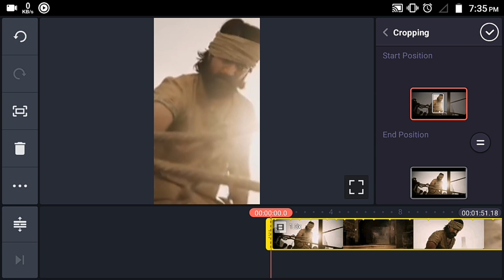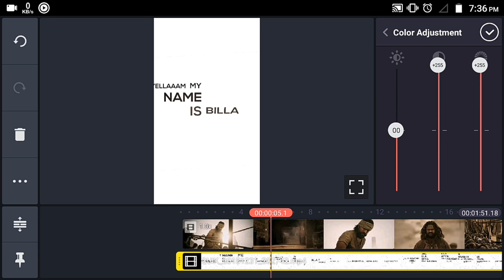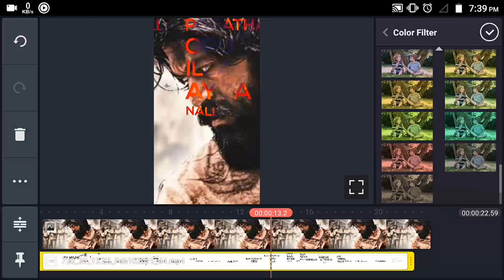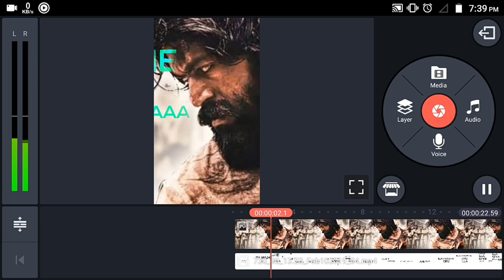How to add color or video animations in lyrics - 2019 | KINEMASTER TUTORIALS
how to add color in lyrics
how to change color of lyrics
how to add video in lyrics
quick Apk Tutorial
kinemaster Tutorial

How to make vertical or full screen lyrics video - 2019

(🔥🔥🔥🔥Any doubt or problem to download watch this first ...

how to make vertical and horizontal lyrics video by using image or video or template
how to make lyrical video
how to make lyrics video
how to make vertical lyrics video
how to make horizontal lyrics video
how to create lyrics video
how to create lyrical video
how to add lyrics in a video
how to add lyrics in a photo
how to add lyrics in a template

Connect me :-

credit:-

Background images credit or downloaded  from
Pinterest Apk:-